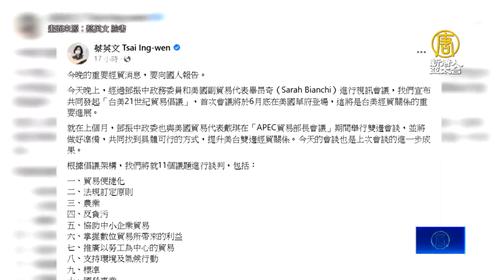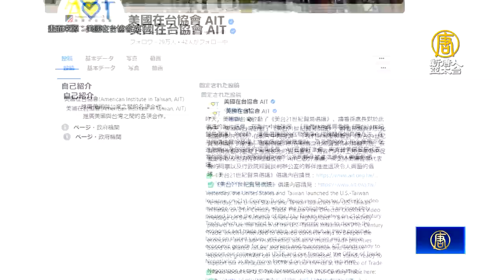蘇揆：台美倡議助入IPEF 美商會盼為BTA開路